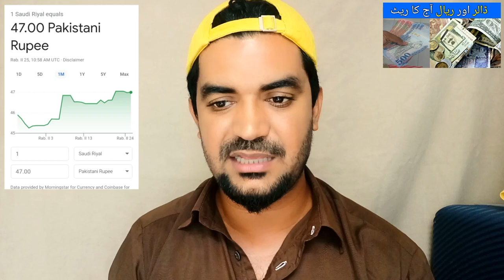What is the Current Rate of Saudi Riyal and Dollar in Pakistan? | Saudi News in Urdu and Hindi,